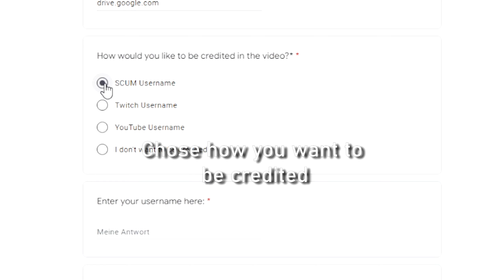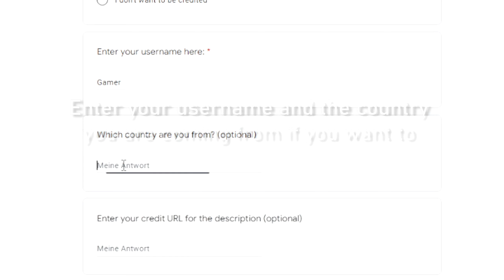SCUM PVP COMMUNITY COMPILATIONS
Hey guys,
I've been working on this for a long time now. I am so proud to bring this to you and provide you with more content! This is going to be a new series here on my channel! Enjoy it and send me your best clips of PvP!

►Song: Bert H & All Mode - Times To Come

[EXTRA TAGS]
scum
scum gameplay
stop right there criminal scum
scum villain self saving system
bite it you scum
napalm death scum
scum of the earth
scum base building
scum review
scum game
gg allin bite it you scum
scum gang
scum fuck flower boy
rob zombie scum of the earth
scum gameplay survival ep 1
scum update
stop right there criminal scum earrape
rebel scum
scum life
lcd soundsystem north american scum
die cis scum
north american scum
scum gang sound effect
scum fuck
you rebel scum
stop criminal scum
scum 2019
oblivion stop right there criminal scum
north american scum lcd soundsystem
scum multiplayer gameplay
scum pvp
scum trailer
scum character customization
scum guide
stop right there criminal scum remix
bite it you scum cover
scum trailer 2018
scum beginners guide
scum of the earth rob zombie
scum tips
nohrian scum
commie scum
idles scum
scum episode 1
suburban scum ultimate annihilation
suburban scum
scum manifesto
scum ps4
datsik scum
depeche mode scum
vergil scum
how to play scum
scum tips and tricks
scum and villainy
scum killing a mech
scum crafting
scum tutorial
what is scum
scum single player
scum single player gameplay
scum fuck flower boy full album
you will never find a more wretched hive of scum and villainy
bite it you scum live
criminal scum
alex jones scum
scum game multiplayer
jelly scum
scum pc
i hate commie scum
meat puppets scum
scum napalm death
you rebel scum family guy
scum datsik
soap scum
gg allin bite it you scum lyrics
soap scum removal
lcd soundsystem north american scum live
we're watching you scum
scum game trailer
the scum villain’s self-saving system
rebel scum fan film
oi polloi nazi scum
general sam scum
stop right there criminal scum you violated the law
napalm death scum full album
scum starter guide
bite it you scum lyrics
gg allin bite it you scum radio disney
scum off the hinges
scum review ign
cis scum
idles i'm scum
scum of the earth rob zombie lyrics
stop right there criminal scum song
revenge scum collapse eradication
scum movie
i love being scum and getting owned
gg allin bite it you scum live
scum survival game
скам
scum
скам рейд
киллбокс
killbox
защита базы
рейд онлайн
взлом замков
скам взлом золотых замков
антирейд
скам стрим
нарезка скам
скам моменты
scum best moments
скам как построить
скам как начать
скам как создать персонажа
скам выбор сервера
скам гайд
скам для новичков
выживание в скам
рейд базы
как играть в скам
как крафтить в скам
скам как сделать
скам обзор
как лучше построить в скам
скам из чего сделать
как сделать
как начать
как создать